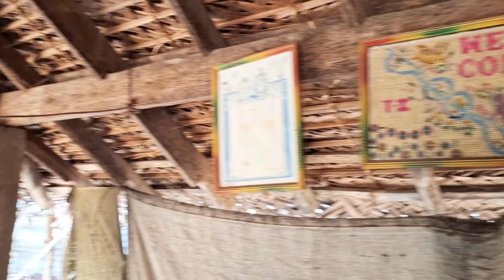கொடிகாமத்து பாட்டி கட்டிய கிராமத்து மாளிகை | Home Tour